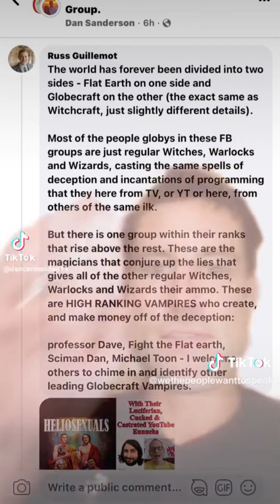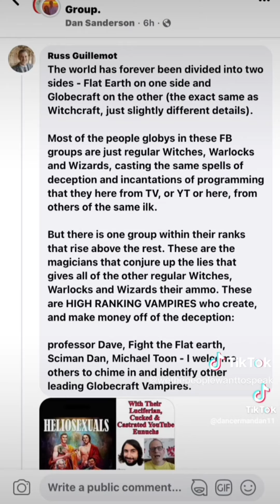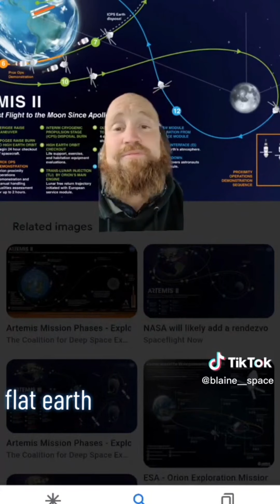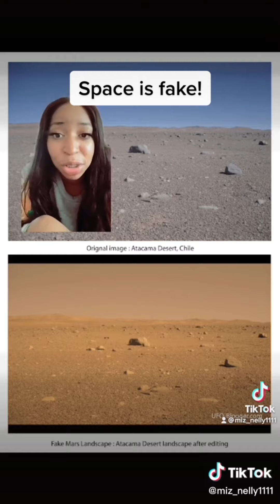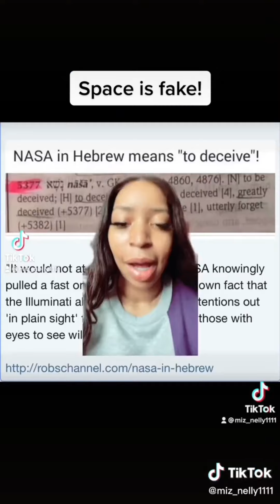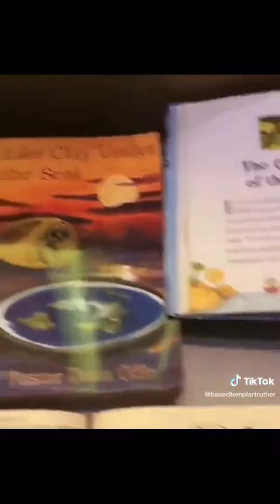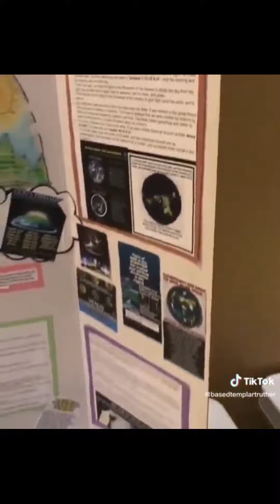Globecraft is Exact the Same as Witchcraft